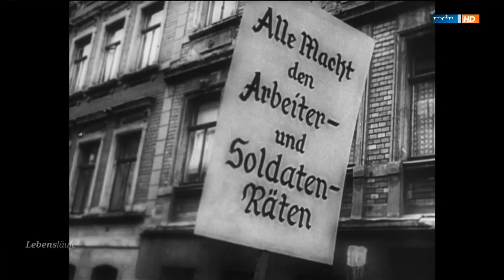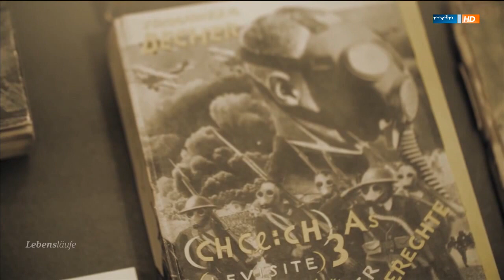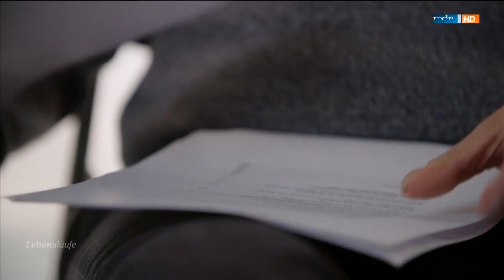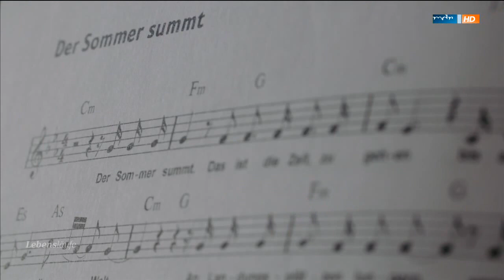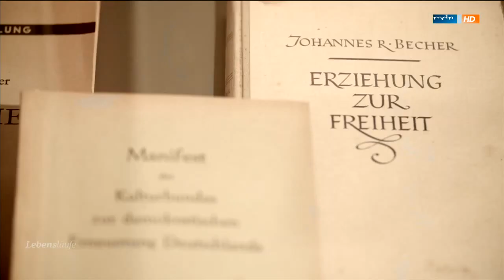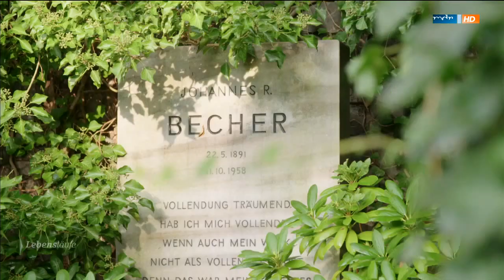Das Leben des Johannes R. Becher - Lebensläufe - Dokumentation - MDR - HD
Höllenfahrt - Das Leben des Johannes R. Becher - Lebensläufe - Dokumentation, Reportage - MDR -

Im Interview kommt auch Hans-Eckardt Wenzel zu Wort.
aus der MDR Reihe "Lebensläufe", Erstausstrahlung 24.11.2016

Johannes R. Becher, Dichter und Revolutionär, ist eine Jahrhundertgestalt. Er erlebte vier Geschichtsepochen und war in sie verstrickt: Kaiserreich, Weimarer Republik, sowjetisches Exil, DDR-Gründerzeit. Er war Wanderer zwischen den Welten: Geist und Macht, Kunst und Politik - ein bürgerlicher Intellektueller, der in das Lager des Kommunismus wechselte und seinen Preis dafür bezahlte. Bechers Leben ist reich an Widersprüchen, außergewöhnlich und gleichzeitig auch exemplarisch für alle Epochen. Johannes R. Becher, Dichter und Revolutionär, ist zweifellos eine Jahrhundertgestalt.
Was war er aber wirklich?